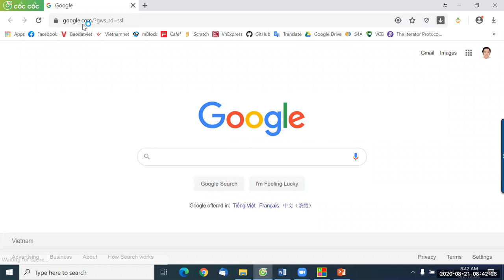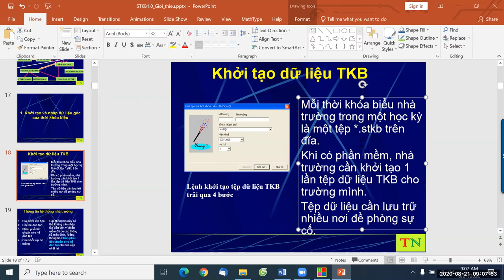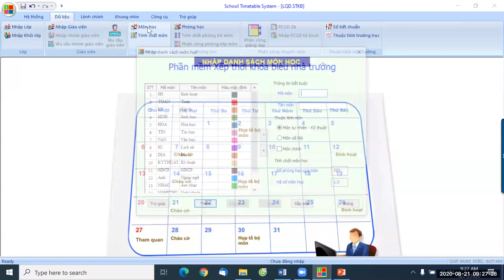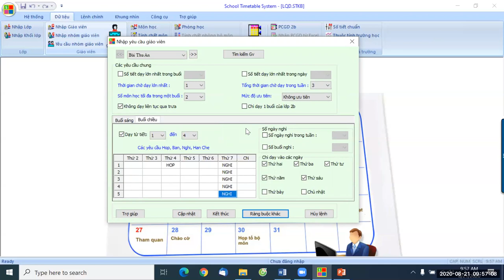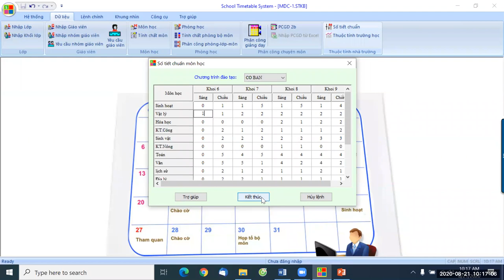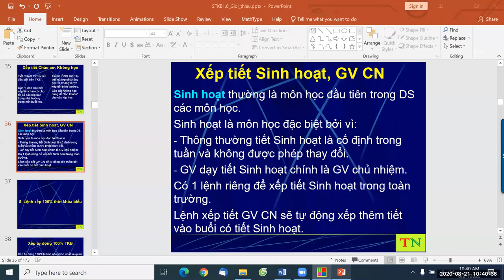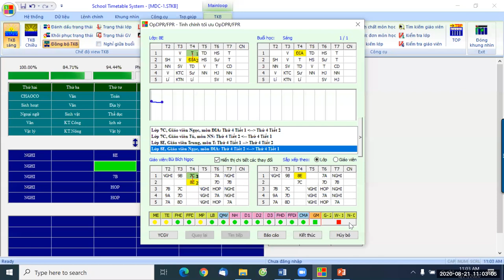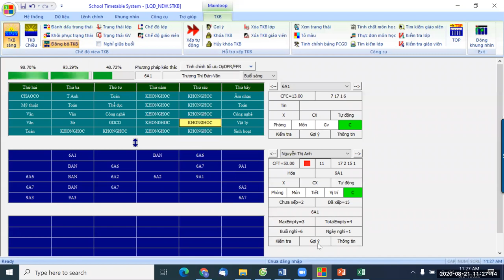Video Tập huấn STKB 1.0 ngày 21-8-2020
Tập huấn STKB ngày 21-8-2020